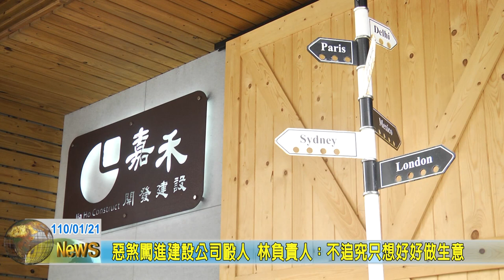20210121 06 惡煞闖進建設公司毆人 林負責人：不追究只想好好做生意